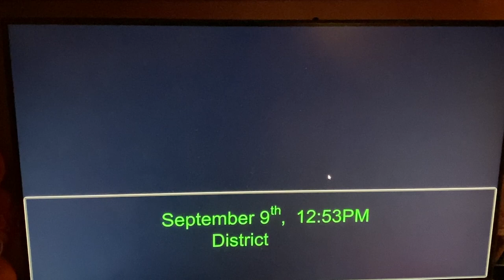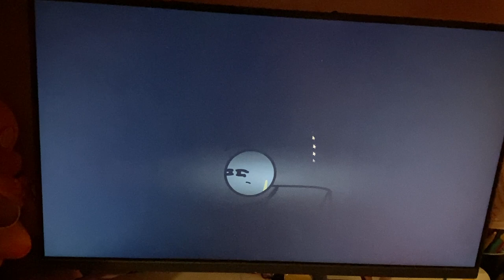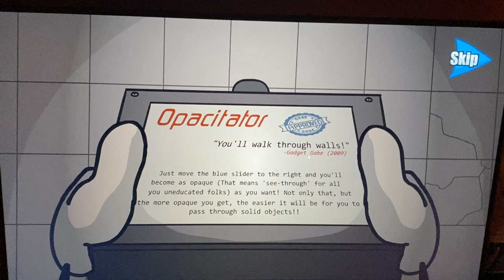Dillon plays Henry Stickman part three